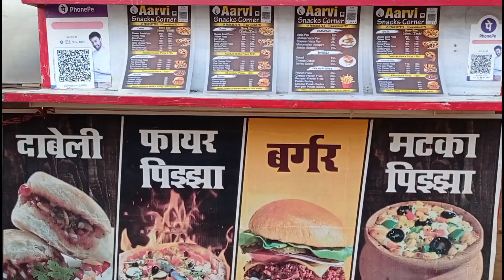🔥🍕Fire Cheese Pizza Only At ₹ 130 🍕🔥| Street Food India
Husband And Wife Sells Pizza and lots of of Street Food Items at reasonable price Taste was amazing and Good quality of products are use  Name of the Stall is Aarvi Snaks Corner.
Visit and explore quality street food.

Address - Lotus point, Aarvi Snaks Corner" near by Bhoir garden Badlapur-Murbad road, Taluka, Ambernath, Maharashtra Badlapur west 421503